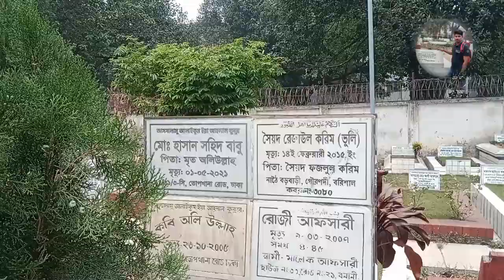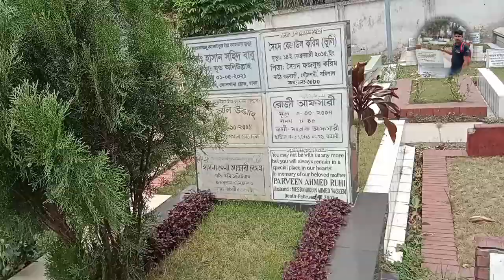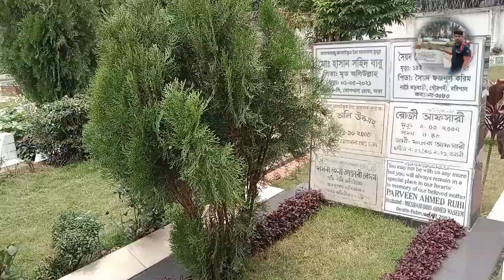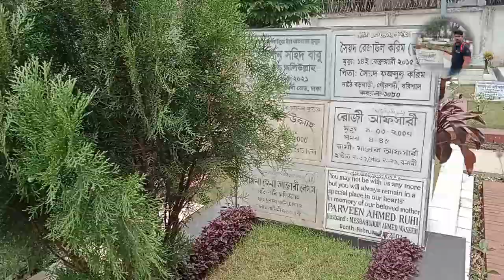অভিনেত্রী রোজী আফসারী কবর ও জীবনী | actor Rosi afsari Grave | এই ঘর এই সংসার খ্যাতনায়িকা সালমান শাহ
অভিনেত্রী পরিচালক রোজী আফসারি কবর ও জীবনী